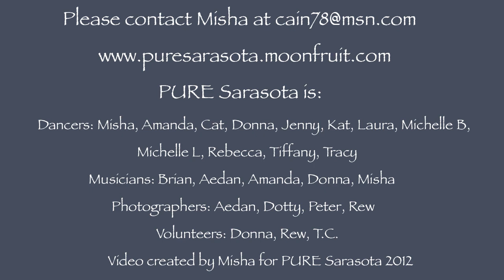PURE Sarasota 2012 Promo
PURE Sarasota presents the 2012 promotional video. What is PURE Sarasota all about? Who is PURE Sarasota? Why do they dance and what do they bring to the community? Watch and learn more about Sarasota's unique Bellydance and World Dance Troupe.

for updates, news, information about performances and rehearsal schedule.